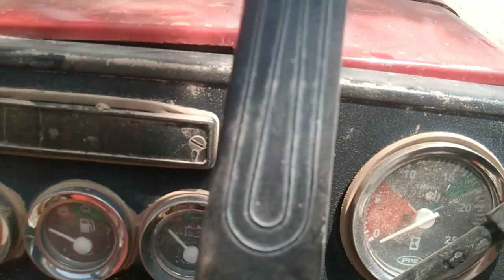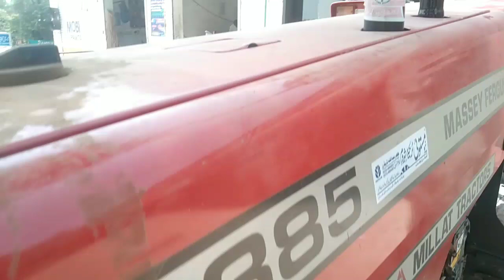mf 385 tractor for sale|used tractor 385 for sale|sale in pakistan